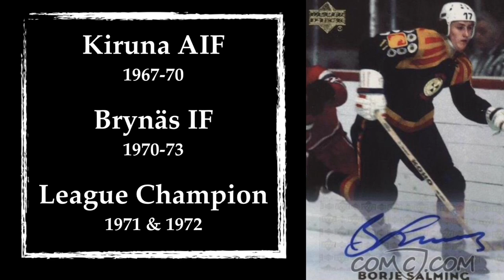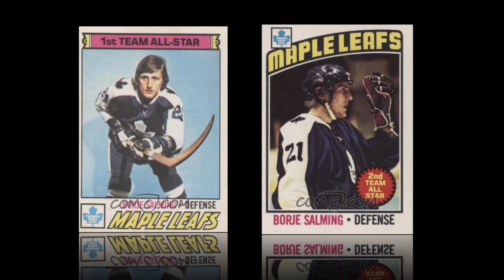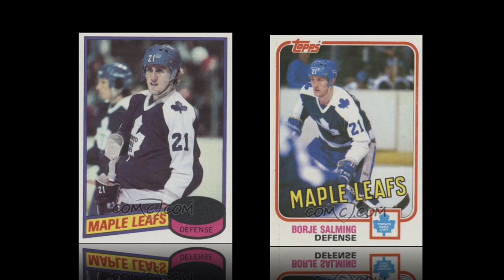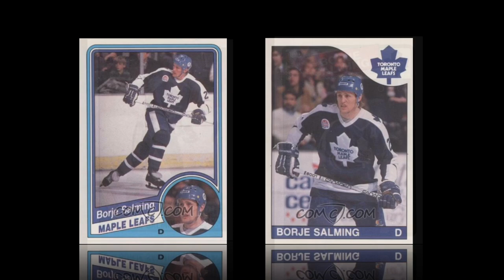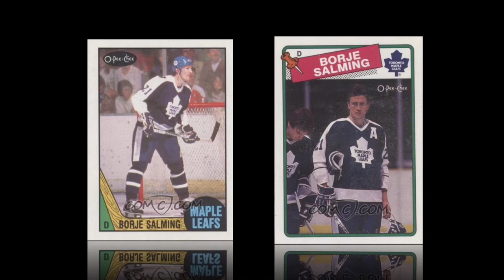Borje Salming career and tribute video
This week Borje Salming died of ALS. He was one of my big heroes and role models when I grew up. In this career and tribute video I will do my very best to honor Borje Salmings memory!

Images in thumbnail and video courtesy of COMC.com